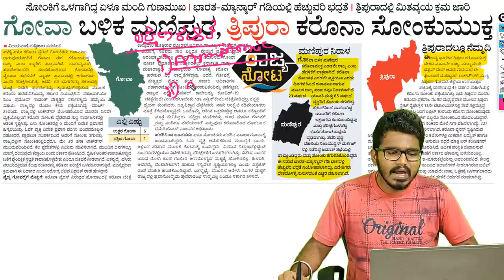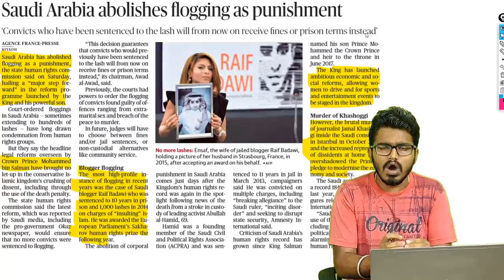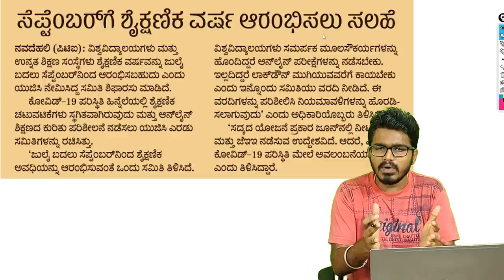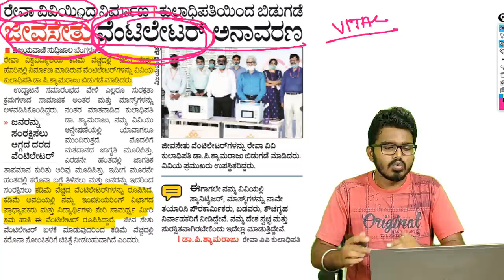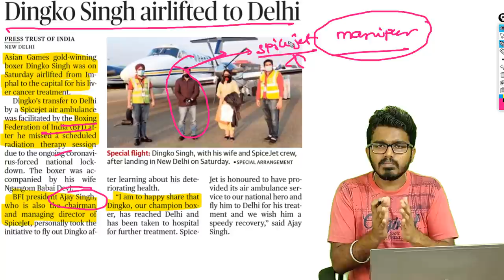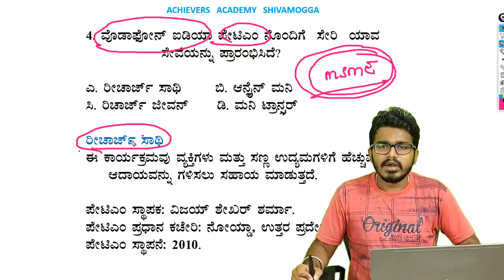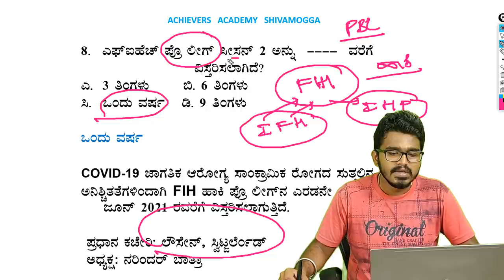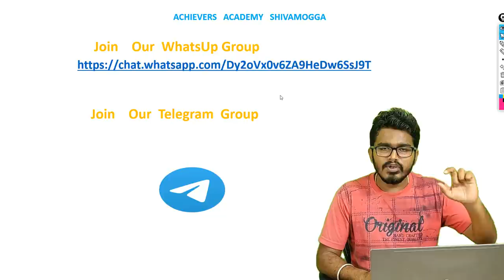ಪ್ರಮುಖ ದಿನಪತ್ರಿಕೆಗಳ ವಿಶ್ಲೇಷಣೆ | 26-04-2020 | Daily Newspaper Analysis by Preetham Sir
ACHIEVER'S KARNATAKA
KARNATAKASTATEGOVERNMENTJOBS
KARNATAKA BANK JOBS
NAMMA KARNATAKA
KANNADA MOVIES
CENTRAL GOVERNMENT JOBS
RPF JOBS
PRF RESULT
RAILWAY POLICE
PDO RECRIUTMENT
PDO JOBS
PDO RESULT
BANK RECRUITMENT
SSC JOBS
SSC CGL
SSC JE
SSC 2019
SSC RECRUITMENT
IBPS RECRUITMENT
INDIA POST PAYMENT BANK
KPSC JOBS
KPSC RESULTS
TET PREPARATION
TET EXAMS
INCOME TAX
POSTAL JOBS